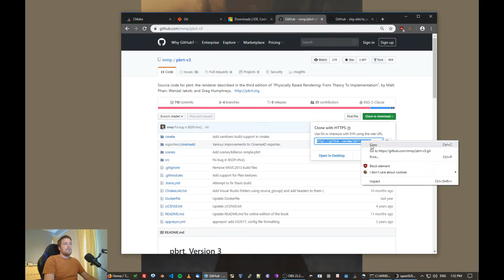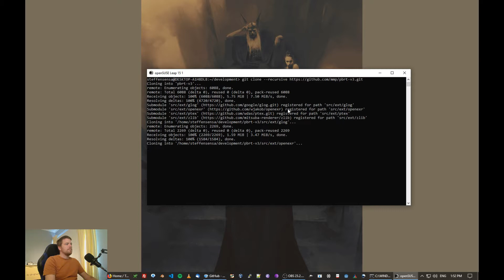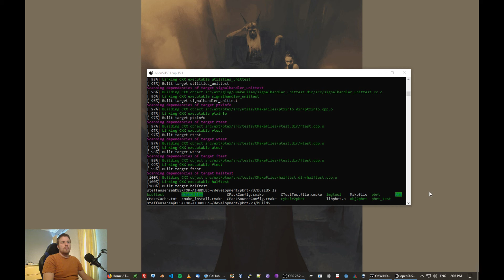compile pbrt linux